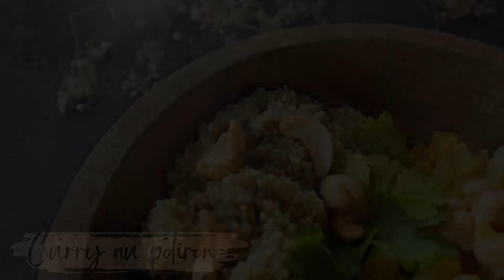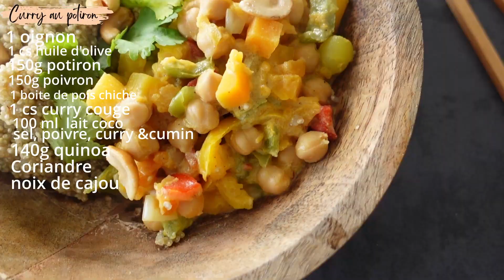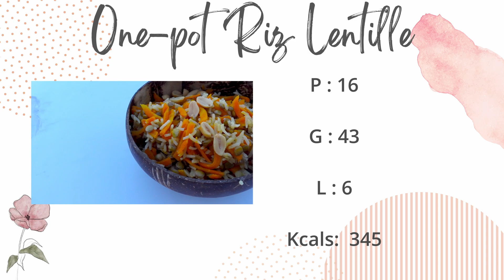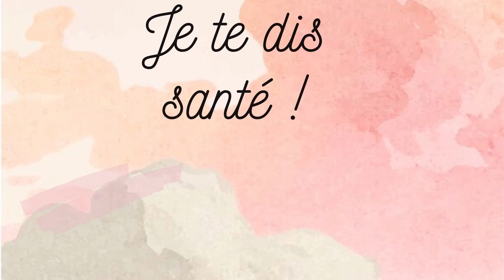Une semaine dans mon assiette -2€/repas /5 Idées diners rapides, faciles & économique ! /sans four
Aujourd'hui je te propose toute une semaine dans mon assiette avec des inspirations diners Healthy, économique et hyper rapide à préparer. La particularité est que absolument toutes les recettes ici sont de saison, adaptées pour l'automne mais sans four :)
Le but,  espère est que ces repas t'inspire pour varier tes dîners quand tu es êtes en manque d'inspiration et de temps !
Toutes les recettes coutent moins de 2,00 €